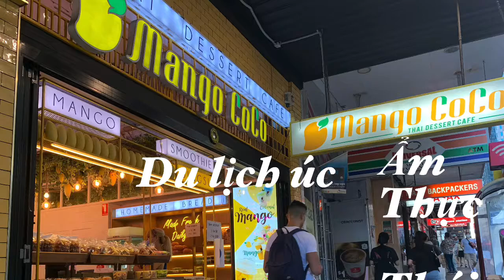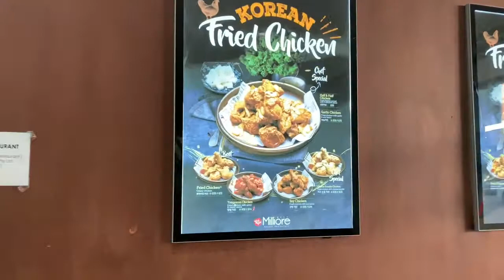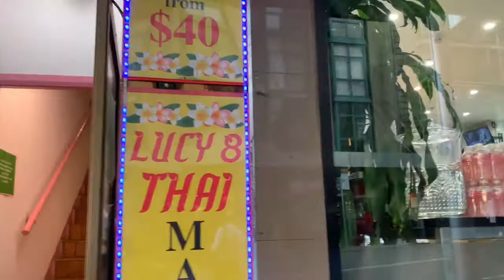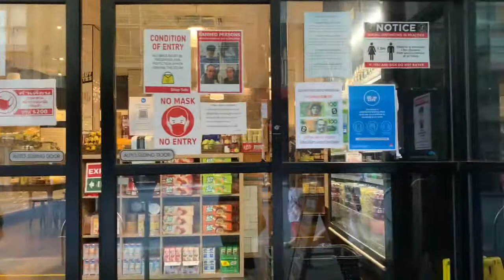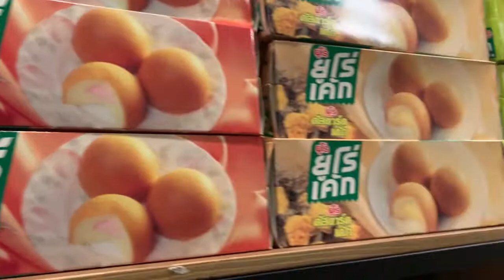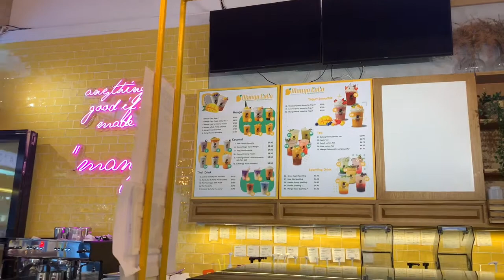THIÊN ĐƯỜNG ẨM THỰC |DU LỊCH ÚC | ẨM THỰC THÁI LAN| CUỘC SỐNG ÚC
Đường pitts và đường Campbell nổi tiếng về ẩm thực thái Lan